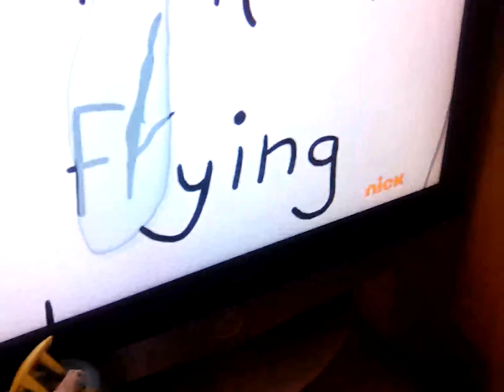30 April 2023